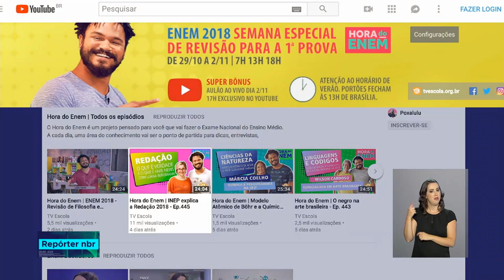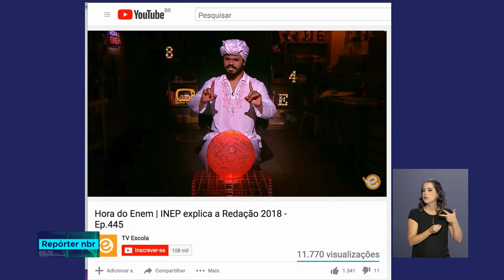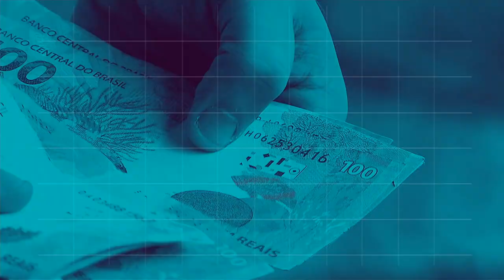REPÓRTER NBR 16h - 29 de outubro de 2018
REPÓRTER NBR 16h - 29.10.18: O presidente Michel Temer participou da abertura da  Conferência Internacional DATAGRO sobre Açúcar e Etanol, em São Paulo. E mais: o Enem será no próximo domingo (4/11). Veja as principais recomendações para quem vai encarar a prova.